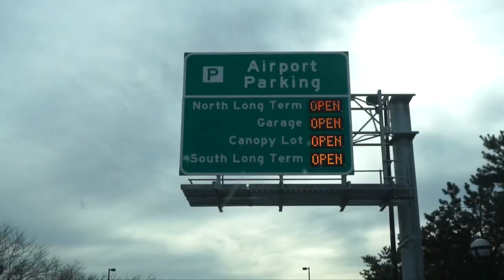my LAST fishing trip....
it's all coming to an end

Crankbait Setup
Lures:
Orange Bream
Live Baby Bluegill
Line: 12lb
Reel: 6.8:1

Spinnerbait Setup
Reel - 6.8:1
Line - 17lb

Fishing in Nebraska is basically over for 2016. Now that the cold weather is rolling through its time to head south for the winter!

▪️Filming Gear:
1080p 60fps

►CONDITIONS◄

▪️Sunny

▪️Water Clarity: stained

▪️Wind: 5-10mph

▪️Air Temperature: 45-50

▪️Water Depth: 3-5ft

▪️ Location: Carter Lake

► PERISCOPE: @FishinWithFlair